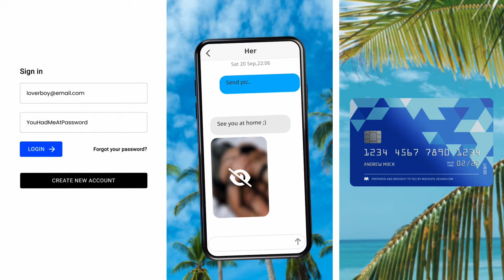10.3 【聯合國秘書長成過街老鼠！】以色列禁止聯合國秘書長古特雷斯入境，將其稱作聯合國的污點！他是包庇恐怖分子的惡棍！@主持：Tony Choi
10.3 【聯合國秘書長成過街老鼠！】以色列禁止聯合國秘書長古特雷斯入境，將其稱作聯合國的污點！他是包庇恐怖分子的惡棍！@主持：Tony Choi